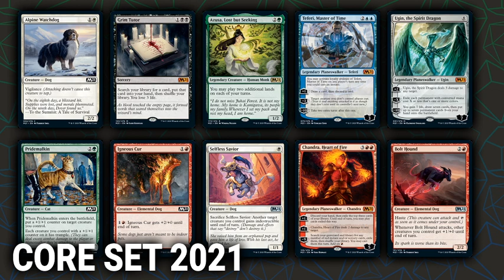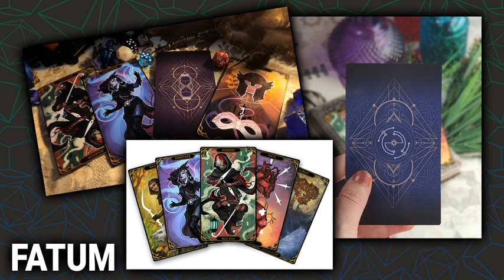WotC removes Magic cards with racist depictions, & more! | TableTakes: Tabletop News & Talk 6.12.20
This week's topics include Wizards of the Coast removes Magic cards with racist depictions, CMON announces new Masters of the Universe Board Game, product information revealed for Magic: the Gathering's 'Double Masters VIP Edition', a preview of 'Signature Spellbook: Chandra Set', allegations of abuse by Max Temkin of Cards Against Humanity, GAMA cancels Origins Online, and more!

TableTakes is a weekly tabletop news and talk show streamed live from Chaldea Studios at 2pm Pacific every Friday. Hosted by Derek Guder, Christian Doyle and Banzai.